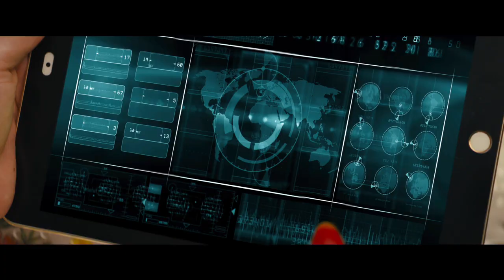Kingsman The Golden Circle UK World Premiere :red carpet (official video)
London, Leicester Square, Cineworld,September 18 2017

Kingsman: The Golden Circle is an upcoming British-American action comedy spy film directed by Matthew Vaughn, and the sequel to 2014 film Kingsman: The Secret Service. The series is based on the comic book The Secret Service, created by Dave Gibbons and Mark Millar. The film stars Colin Firth, Julianne Moore, Taron Egerton, Mark Strong, Halle Berry, Elton John, Channing Tatum, and Jeff Bridges, and is scheduled to be released on 22 September 2017 in 3D, IMAX and IMAX 3D.

Synopsis:
The agents of Kingsman head to the United States to join forces with Statesman, Kingsman's American counterpart, after Kingsman's headquarters is destroyed by "The Golden Circle".

Produced by Adam Bohling, David Reid, Matthew Vaughn
Screenplay by Jane Goldman, Matthew Vaughn
Based on Characters by Mark Millar, Dave Gibbons
Starring Colin Firth, Julianne Moore, Taron Egerton, Mark Strong, Halle Berry, Elton John, Channing Tatum, Jeff Bridges
Cinematography George Richmond
Edited by Eddie Hamilton
Production company : Marv Films, Cloudy Productions, Shangri-La Entertainment, TSG Entertainment